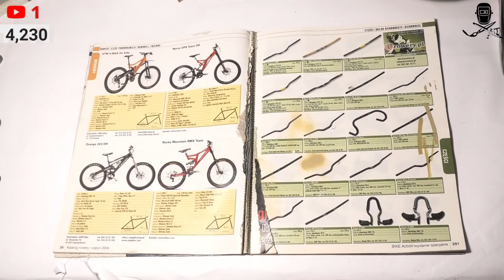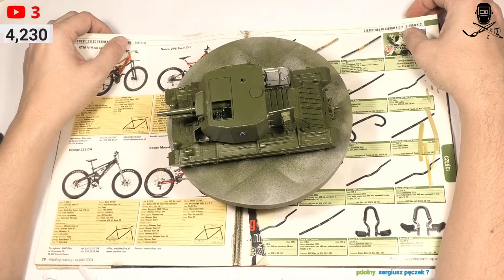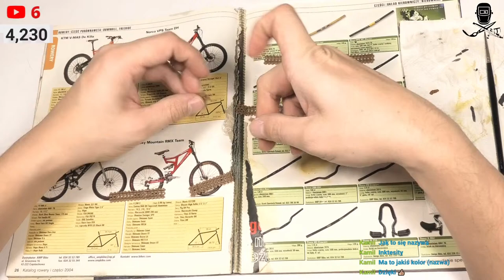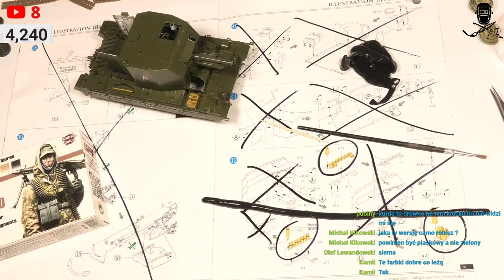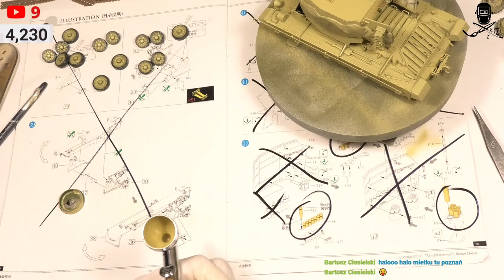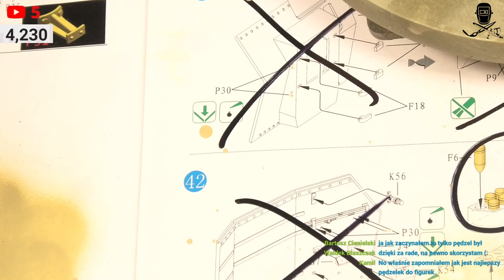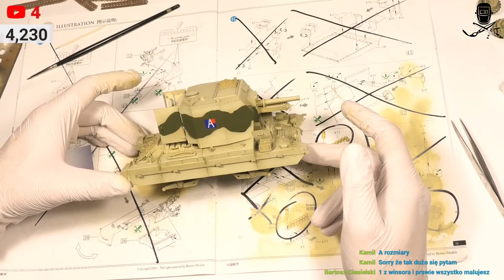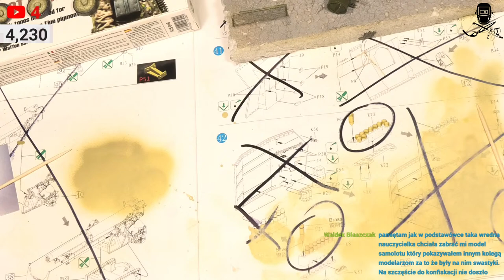Bishop - camo painting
British 25 pdr
''Bishop''
 Bronco 1/35